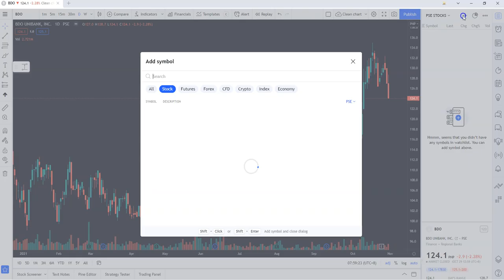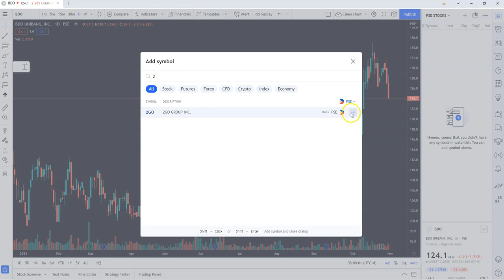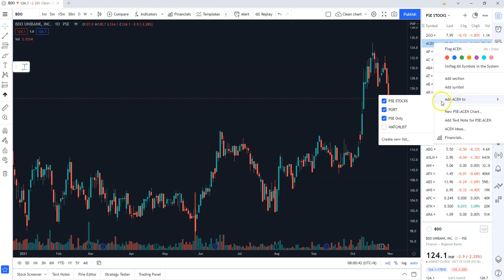How To Choose PSE Stocks In Tradingview?